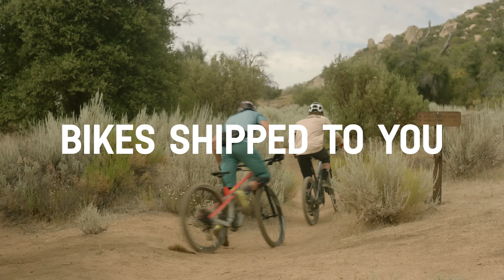From Box to Bike in Minutes — New Canyon Mountain Bike Day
New bike day is easy, fun and fast—awkwardly fast—with Canyon!

00:00 - 00:22 1. Order: Online at canyon.com
00:22 - 00:25 2. Ship: Your dream bike is delivered direct to you.*
00:25 - 00:33 3. Unbox: Front wheel, seat post, handlebars and pedals mounted using the included instructions and tools.*
00:33 - 00:41 4. Ride!

*Note: Shipping/unboxing time not to scale.